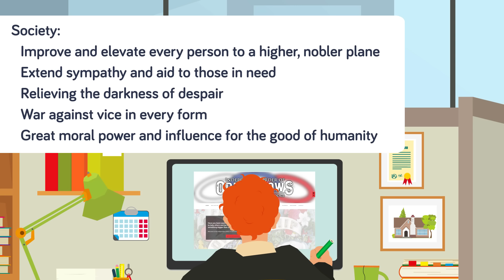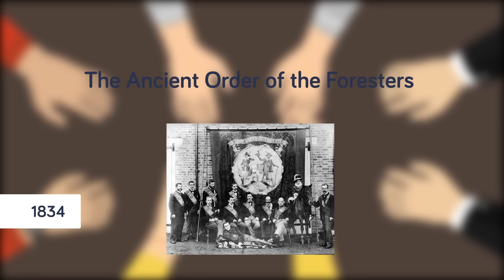Super Secret Societies That Pull Strings Without You Knowing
There is a whole underground world of secret societies that influence the way the world runs.  You've never heard of them, but we're here to shed some light on these secret societies.